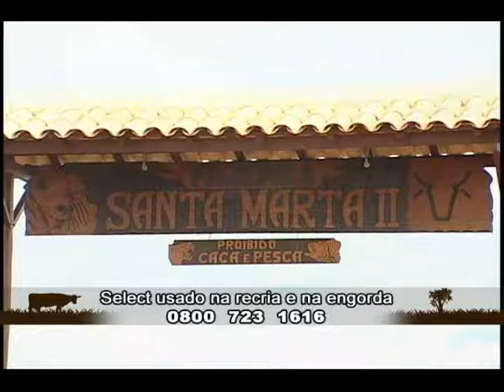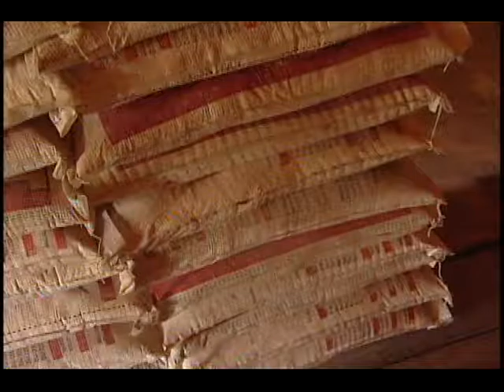Fazenda Santa Marta II usa SELECT da Champion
Champion Saúde Animal visita a fazenda Santa Marta II no município de Itaruma - GO.

Faça como o Sr. João Evangelista, use os produtos Champion e lucre mais com a sua propriedade!